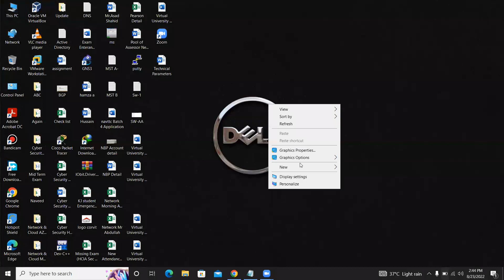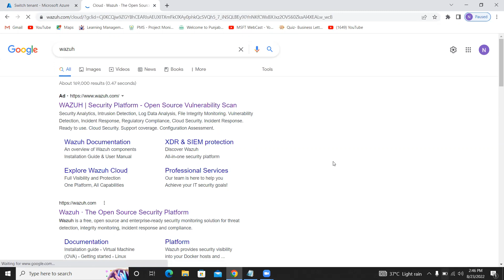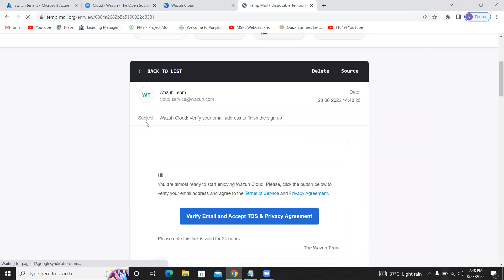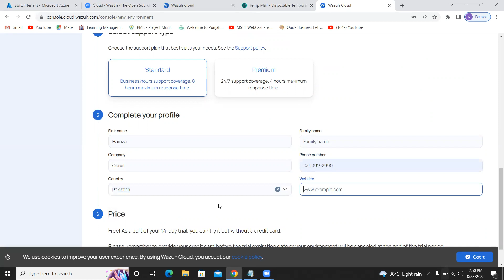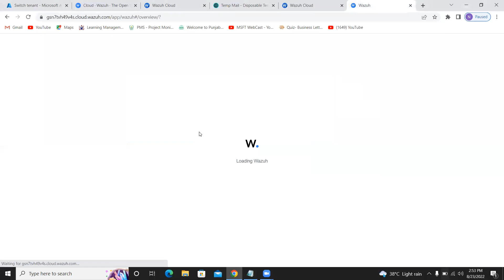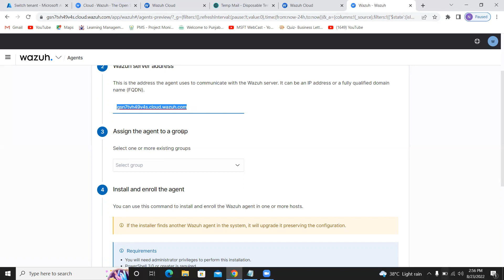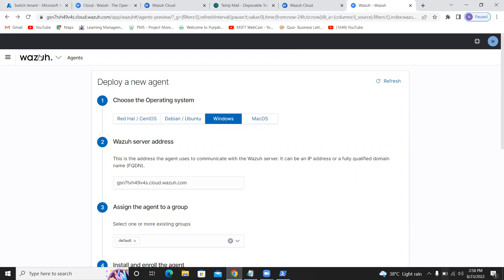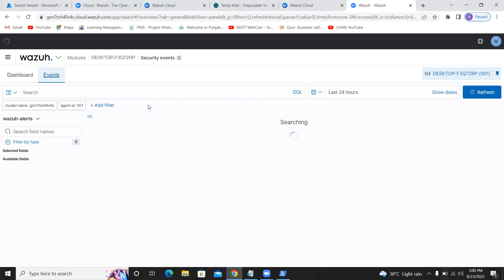Wazuh Open Source SIEM Solution | Wazuh Cloud Demo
The Wazuh Security Information and Event Management (SIEM) solution provides monitoring, detection, and alerting of security events and incidents.